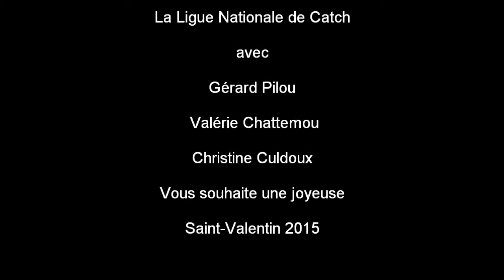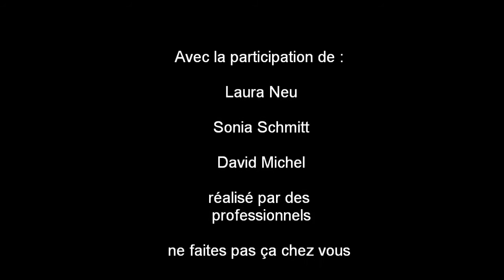Saint Valentin 2015 : court métrage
Court-métrage de la Saint Valentin 2015 !!